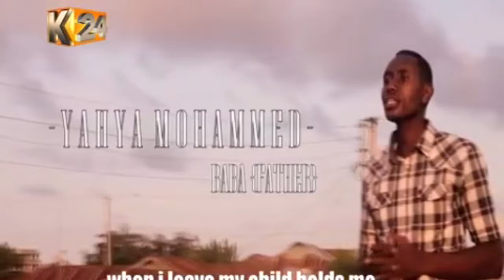FANAN YAHYA MOHAMMED- LIVE RAMADHAN @ k24 TV 30-05-17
YAHYA MOHAMMED IS AN INTERNATIONAL NASHEEDIAN FROM KENYA AND HE CONVERTED TO ISLAM AT YOUNG AGE AND RISED FROM A STREET VENDOR TO STAR WATCH